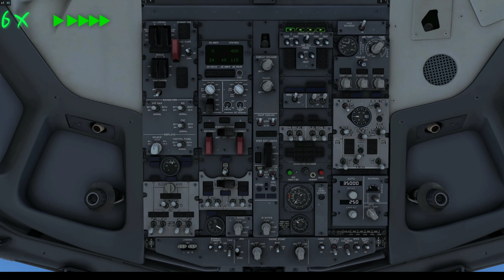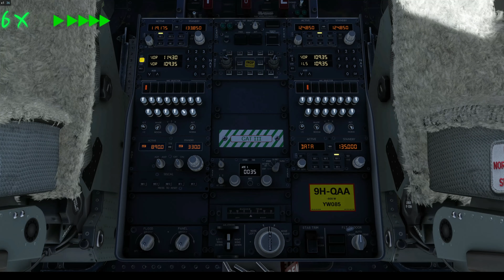MSFS Ryanair PMDG 737 East Midland (EGNX)- Brandenburg (EDDB) Full Flight #1 Pomodoro Lofy music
20 minutes fly with me series - Episodes 1

0:00 Take off
4:40 Cruising with Lofi music Pomodoro timer
17:48 Landing Approach

Specs ✈
Intel Core i5-8600K
AMD RX6600XT
16GB RAM
WD SN850X 2TB NVMe SSD